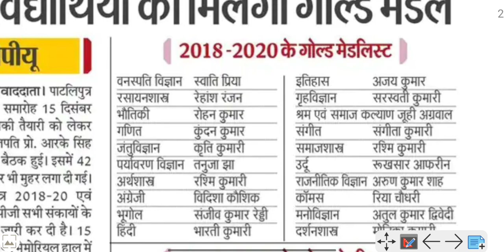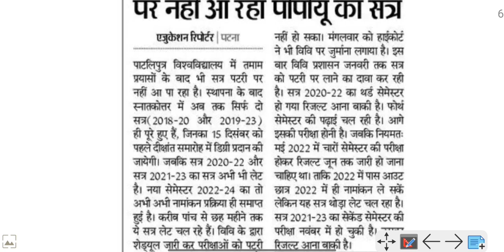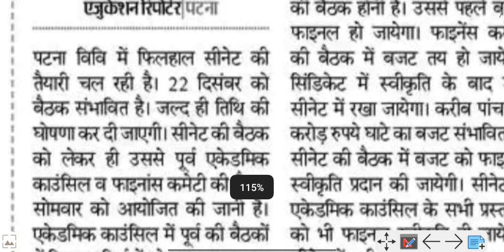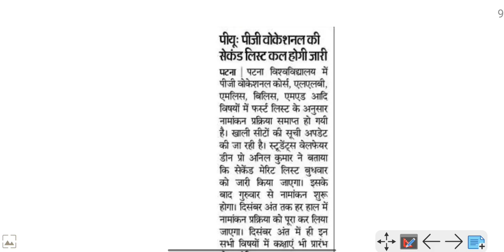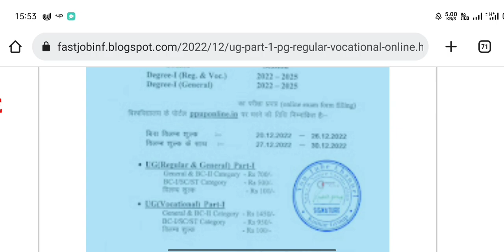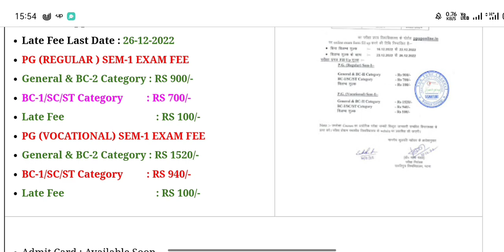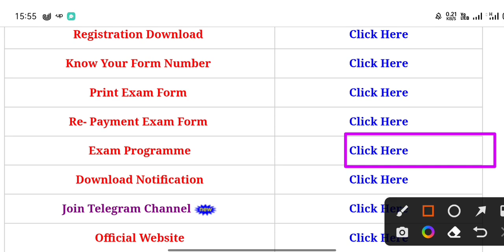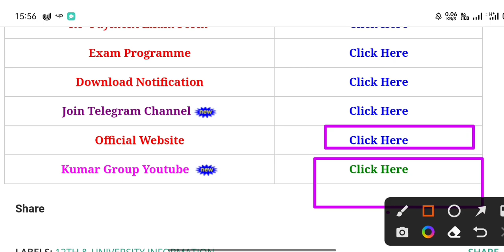Patliputra University UG Part-1, PG Sem-1 Exam Form Patna Women's College,JD Women's College Today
Patliputra University UG Part-1, PG Sem-1 Exam Form Patna Women's College,JD Women's College Today News @KumarGroup

Patliputra University PG(M.A,M.SC,M.Com) Session 2022-24 Admission Form Apply Error Problem Solve  @KumarGroup

Patliputra University part 1 exam form 2021 date /ppu part 1exam from apply date 2021@Kumar Group

Patliputra University part 1 part 2 exam form Link Active/ppu part 1 part 2 online exam fill 2021

Patliputra University ug part 1 vocational course admission  Link Active
ppu part 1 online admission fill 2021

Patliputra University Part 1 online Admission link active 2021

Kumar Group
kumargroup

Patliputra University part 1 admission form kab se bharega

Patliputra University part 1 part 2 exam form Link Active/ppu part 1 part 2 online exam fill 2022

Patliputra University part 1 online admission form apply 2022
Patliputra University part 1 BA BSc BCom online  admission form apply 2022

Ppu part 1 online admission apply 2022
Ppu ug part 1 online admission apply

patliputra university part 1 BA online admission 2022

Patliputra University part 1 b.sc online admission 2022 apne mobile se kaise bhare

Patliputra University part 1online  admission kaise bhare mobile

Patliputra University part 1 online admission link active 2022

Patliputra University part 1 vocational course admission date
Patliputra University part 1 ba admission online admission kaise karen2022
Patliputra University part 1 b.sc online admission kaise karen2022
Patliputra University part 1b.com online admission kaise karen2022

patliputra university part 1 admission fill 2022,ppu part
1 admission 2022,ppu latest news,session 2022-25,digital

patliputra university
Patliputra university 2022 Admission date, Patliputra university 2022  ba,bsc, bcom exam form, live Proof Step by Step 2022
Patliputra university 2022 admission form
Patliputra university 2022 B.sc part 2 exam cancel
Patliputra university part 1 B.sc Exam Form Apply 2022
Patliputra university
Patliputra university 2022 admission b.com

Patliputra University UG admission 2021 patliputra university part 2 Exam 2022 | ppu ba part 1
Patliputra university 2022 Exam date jari
 Patliputra university 2022 Exam Form  apply kaise kare,
ma m.sc m.com P online Exam Form Apply 2022